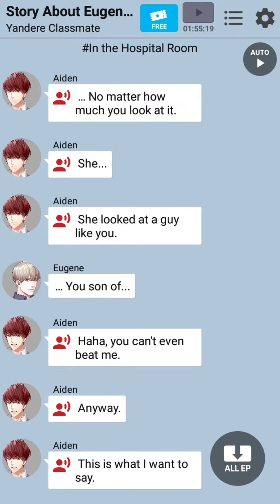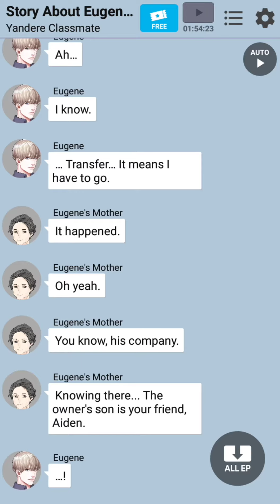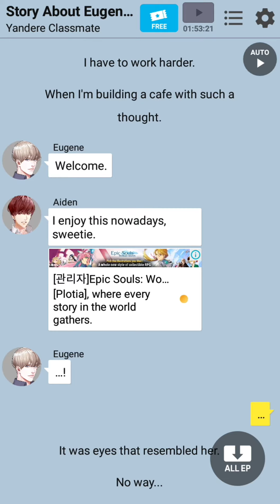Yandere Classmate Ep 45 - Story About Eugene(7)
Yandere Classmate By ChatBook

One Day you meet a mysterious boy at your High School entrance ceremony day and he is also a high school's prefect. But. something is wrong with him...